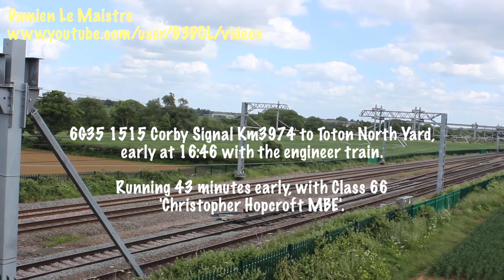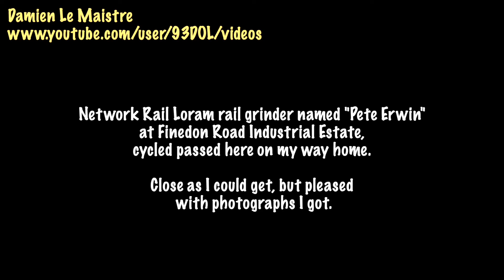Class 66 GBRF 66749 ‘Christopher Hopcroft MBE’ Harrowden Junction, The Slips, 12th June 2022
More from MML Midland Mainline at the Slips, Class 66 on the civil engineers train.